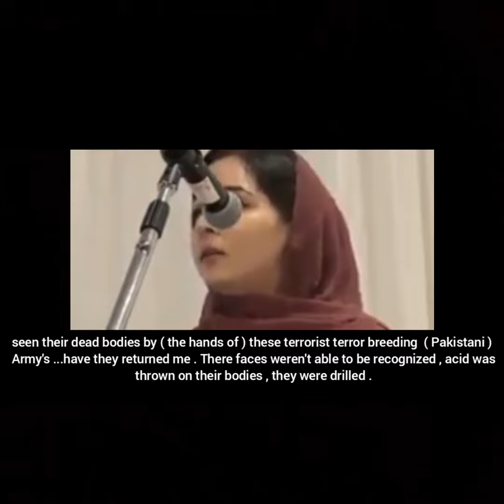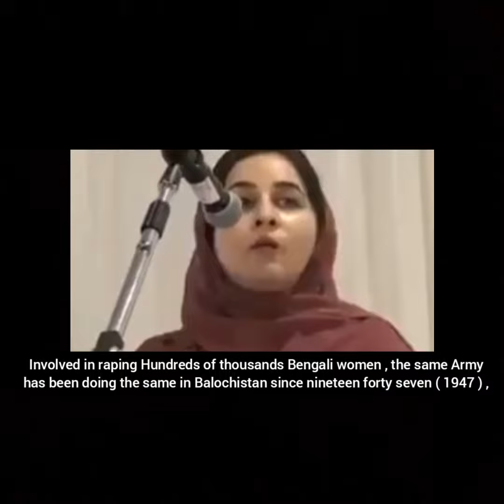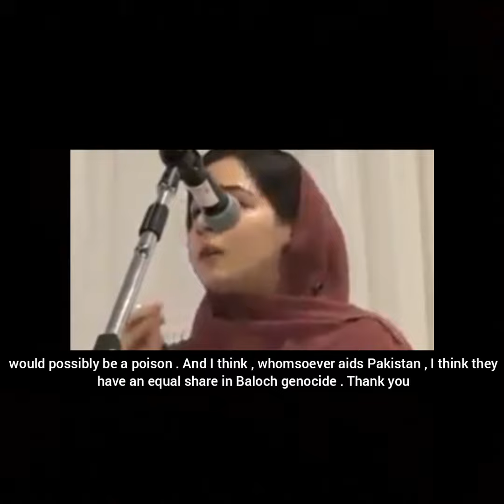Karima Baloch !! Voiced the oppressed .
An human rights activist , 37 . Was found mysteriously dead in Canada Toronto on 22 Dec 2020 . Many believe she was murdered .

There is a treach record

The judge Qazi Faez Isa got victimized afterwards .